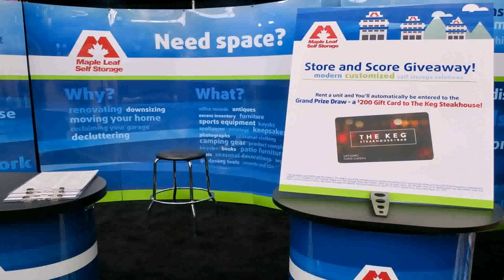Garden Furniture Storage Solutions